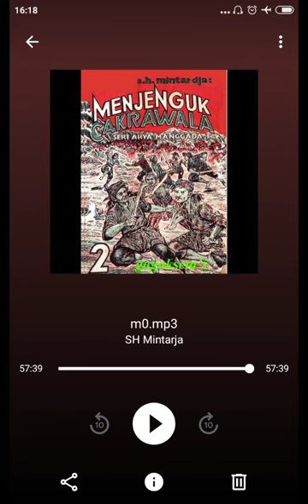Menjenguk cakrawala 1, Audiobook Indonesia, Audiobuku, Membaca buku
"Menjenguk cakrawala" adalah bagian dari seri "Arya manggada".
Sebuah hasil karya SH Mintarja, seorang penulis spesialis fiksi sejarah, yang sebagian besar karya beliau berlatar zaman kerajaan di Jawa.

semoga bermanfaat